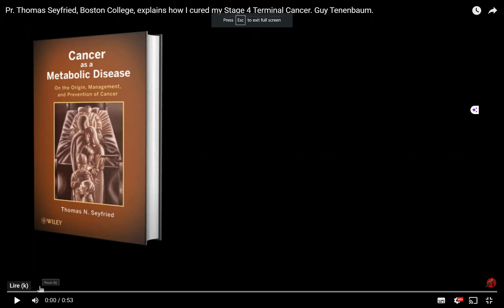How stage 4 cancer survivor, Guy, credits Pr. Thomas Seyfried and Dr. Eric Berg for his remission!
Our Cancer Pubmed Publication with Eric Berg, Pr. Maurice Israel and Guy Tenenbaum: Keto-Paradox
My FREE Book
- Do not copy me without the agreement of your DOCTOR!!!
- Do not abandon your treatments on the pretext of attractive natural methods and products.
- If you want to take supplements, it is under strict medical supervision. It may be dangerous.

Guy Tenenbaum Cancer Free since 4 years, my PSMA Scan results
Can we Heal from Cancer BESTSELLER & All my BESTSELLERS